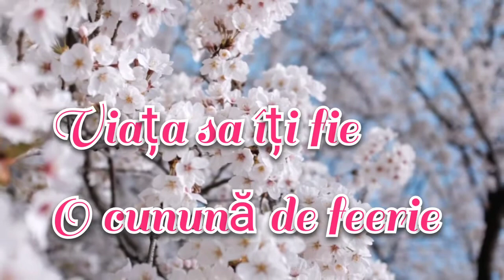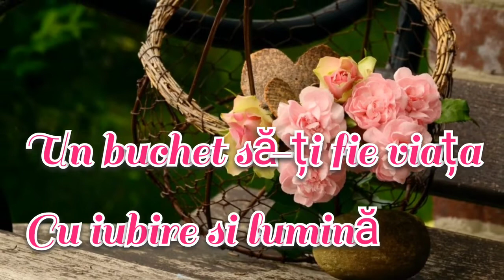🌼 La mulți ani de Florii!